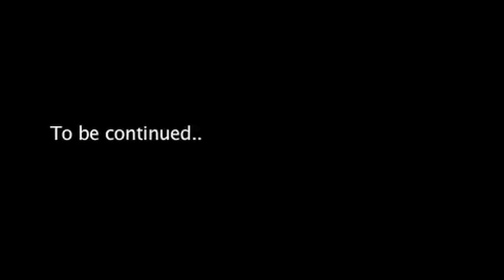Twelve Foot Ninja REVEALED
Who are these guys? Check out the video...

UPDATE: IT'S TWELVE FOOT NINJA!

Plenty of clues... they like dressing up... don't mind some violence... and
they rock hard. We thought they would just tell us, but
obviously not.

Does anyone know who they are?